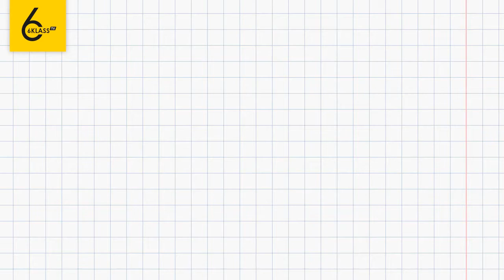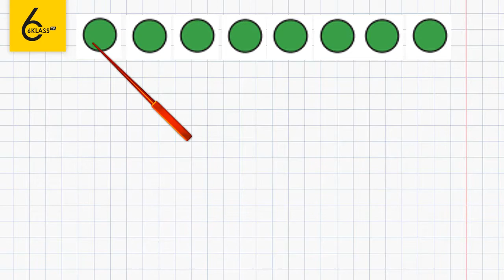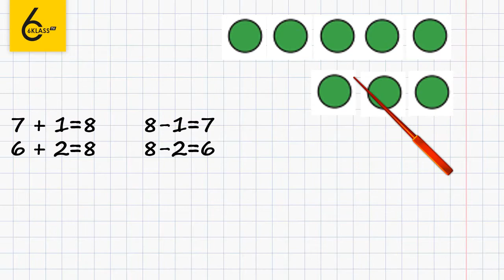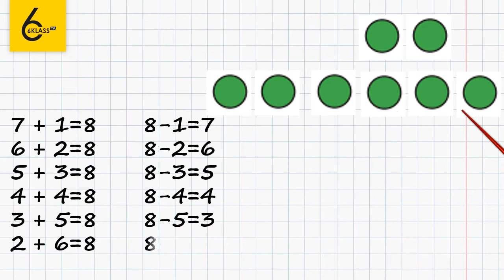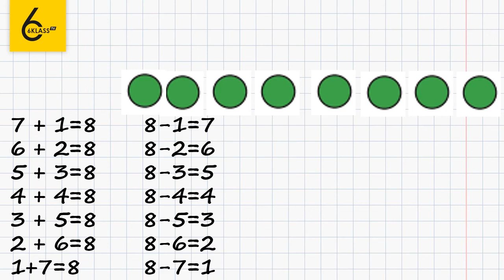Сторінка 35 Завдання 2 – Математика 1 клас (Скворцова)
Для того, щоб виконати дане завдання, в якому потрібно дослідити склад числа вісім, необхідно переміщувати кружки зліва направо, та вміти складати відповідні рівності.
Розв’язування займає багато часу? Скористайтесь нашим відеорішенням і ви зекономите свій час.